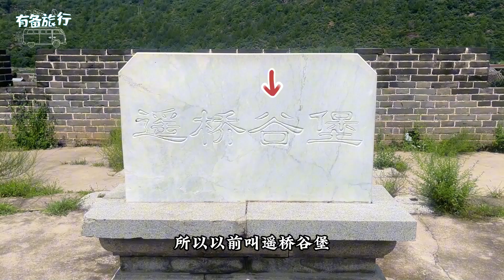可住在明代军事堡垒中 密云遥桥古堡攻略